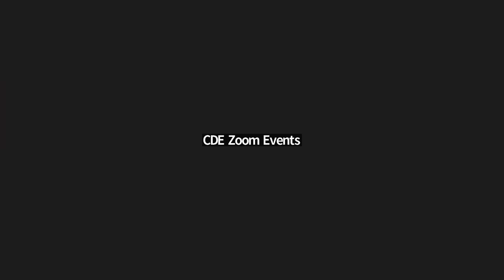CDE Conversations | Moisés Naím on The 21st Century: Renaissance of autocracy?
Dr Moisés Naím is a distinguished fellow at the Carnegie Endowment for International Peace, internationally syndicated columnist, best-selling author and former Venezuelan cabinet minister.

Ann Bernstein, CDE's executive director was in conversation with Dr Naím. The discussion was on The 21st Century: Renaissance of autocracy?

For over 25 years CDE has influenced policy in South Africa’s democracy. We have established ourselves as a unique policy think tank and prominent public ‘voice’ promoting enterprise and development in South Africa and emerging markets. We have built a wide network throughout the country and with leading global experts and think tanks, especially in democratic developing countries.

The webinar aired on Thursday 23 March 2023

TIMESTAMPS
00:00 Intro
01:10 Moises Naim tells us more about his new book.
03:00 Why do you say there is a crisis of democratic governance worldwide?
08:08 Why do people like populist autocrats?
09:46 Why are Government’s delivering less and democratic leaders make promises they cannot keep?
12:29 Should we censor freedom of expression on the internet?
14:14 Moises Naim unpacks “Post – truth.”
16:40 Fear of police authoritarianism
18:17 Tell us about international crime and politics in relation to Russia.
20:10 Do social media bots influence public discussion?
21:09 What’s the difference between public corruption, kleptocracy and a mafia state?
25:15 State capture by mafias
26:26 Do you know countries that have come back from being a mafia state?
27:51 To what extent, did Russia assist Trump’s election.
29:59: Has America got better with combating international interferences in elections?
30:52 Which other countries use artificial intelligence to interfere in other countries?
32:09 Moises tells us more about the situation in Venezuela.
34:46 Lessons other countries can learn of how NOT to become like Venezuela
36:56 Advances in democracy
38:10 Do you think Putin made a mistake by invading Ukraine?
40:57 Do you think democracies dealt with Covid-19 better than non-democracies?
42:23 What do you mean by ‘anti-politics’ and why is it on the rise?
44:46 What is fandom in politics?
47:21 Moises Naim critiques democratic elite?
49:14 We need political parties.
50:55 Functions of political parties
51:55 Conclusion